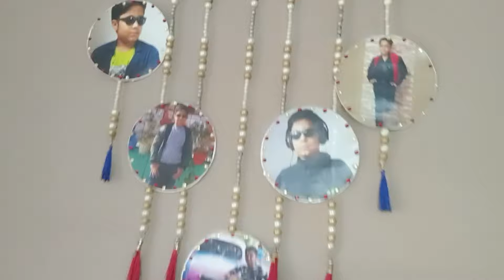Home Tour बड़े बड़े घर तो बहुत देख लिये सबने, एक बार हमारा मध्यम वर्गीय परिवार का भी घर देख लीजिये